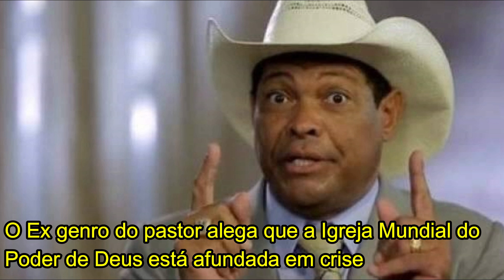Valdemiro Leva Golpe da propria filha e milhões roubados é exposto pelo Genro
O pastor Valdemiro Santiago acabou se envolvendo em um novo escândalo após o ex marido de sua filha Raquel, Filipe Pires,
se defender das acusações de que teria roubado milhões de Valdomiro e cia.

O Ex genro do pastor alega que a Igreja Mundial do Poder de Deus está afundada em crise devido a má administração de Raquel,
que era o braço direito de Valdemiro Santiago.

Segundo Filipe, Valdomiro e família fazem gastos abusivos com objetos, viagens, voos, eventos, imóveis e etc..